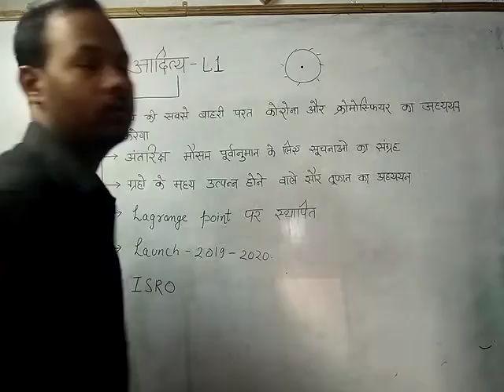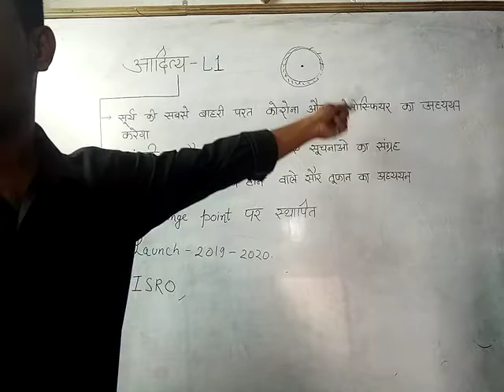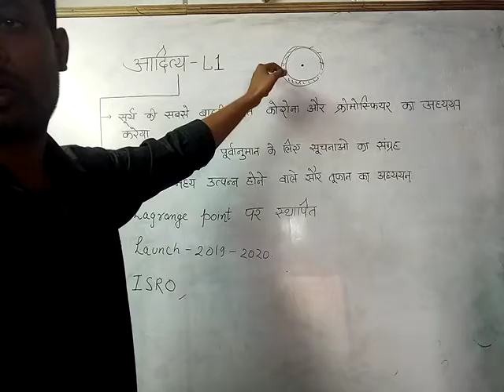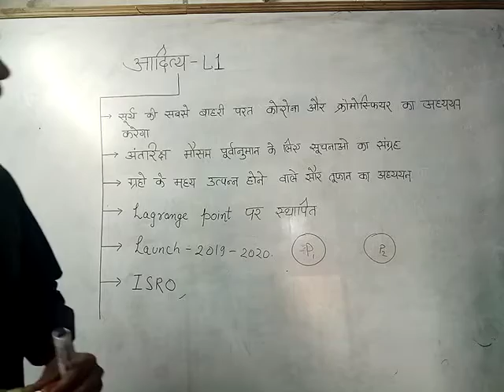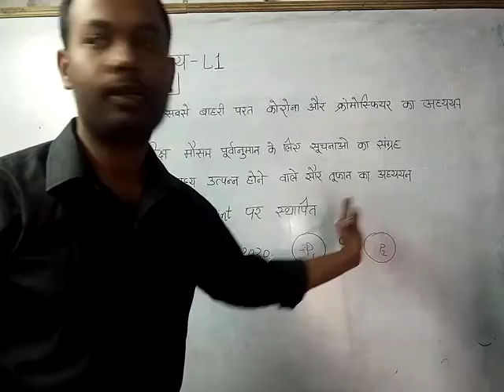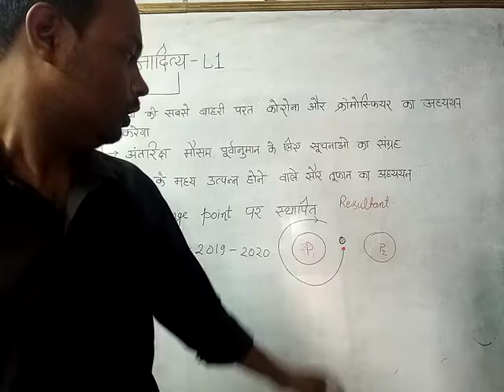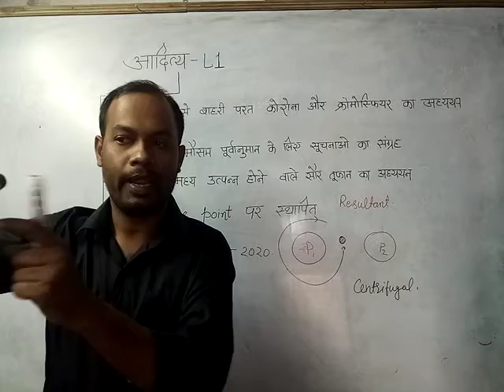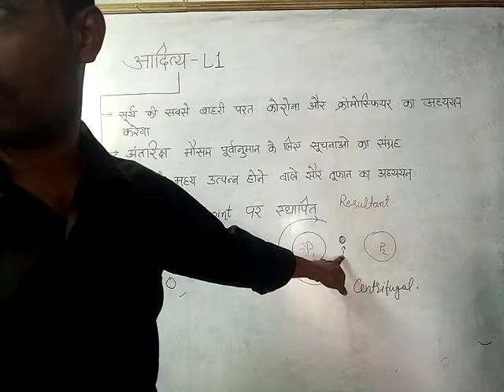aditya L1|| current affair for upsc ias , pcs and other exam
Current affairs 2018 | Important current affairs 2018 | Current affairs November 2018  | Most Important Current affairs in Hindi | current affairs india | Current affairs Quiz | latest current affairs Quiz | Most Important current affairs